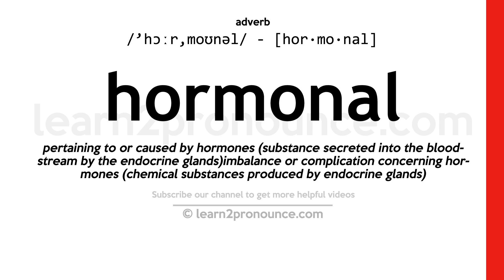Pronunciation of Hormonal | Definition of Hormonal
Hormonal pronunciation | How to pronounce Hormonal in English?
/`hɔːr,moʊnəl/
Meaning of Hormonal | What is Hormonal?
of or relating to or caused by hormones
What is Hormonal | Hormonal meaning and definition?